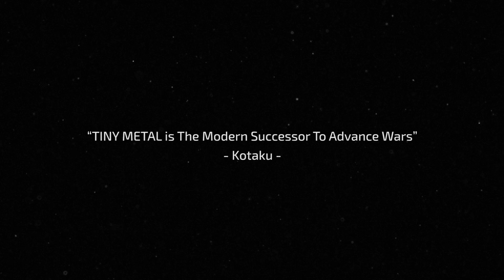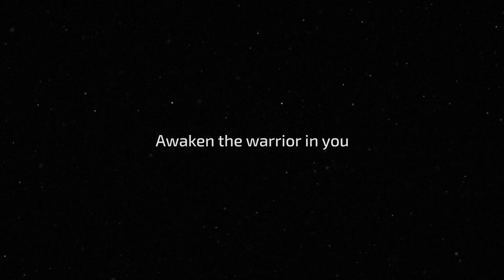Tiny Metal Full Metal Rumble Trailer Anuncio Nintendo Switch HD